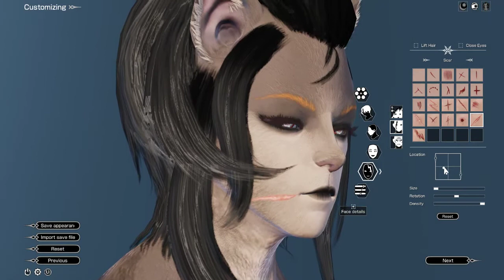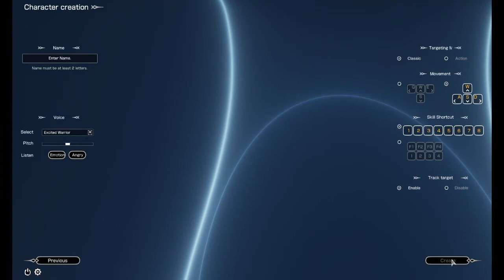Bless Online - Character Creation - Hieron Lupis Female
Showcasing body sliders, and hair styles